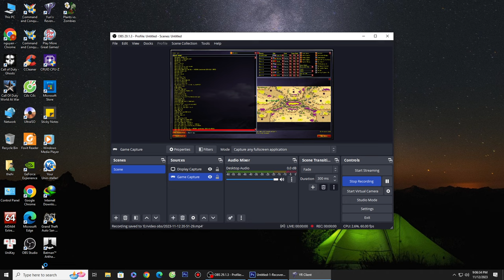Red Alert 2 | NEw Soneda version 3 | Extra Hard AI mod | Us vs 7 random